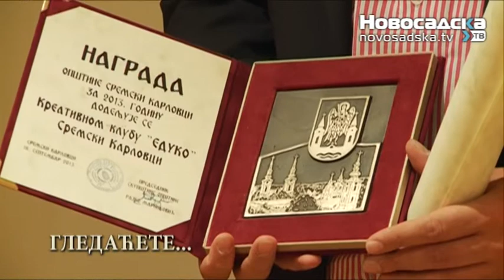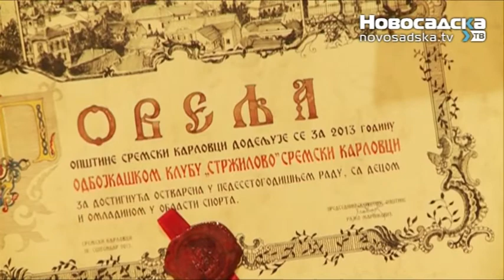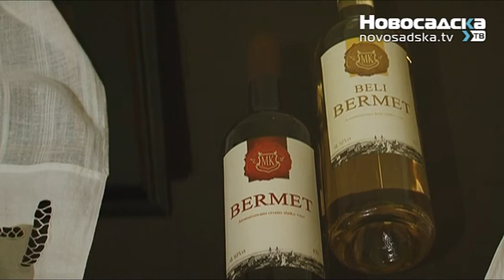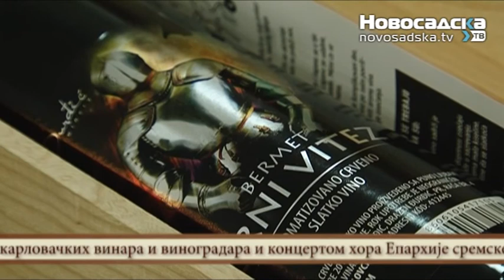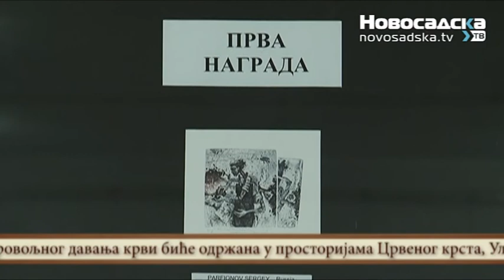Sremski Karlovci 21 09 2013